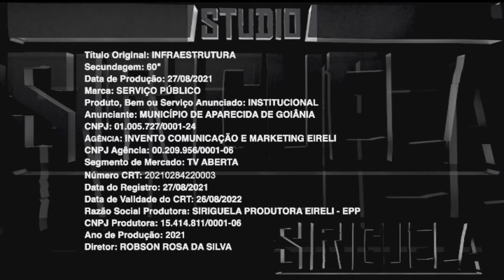Conexão Imobiliária 16 09 2021